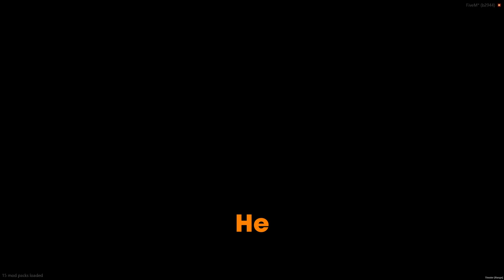HORRIFYING MONSTERS ATTACK FROM THE MOON! | GTA 5 RP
Today SCP 1233 (Astronaut) lands on Earth once again to gather an army to help the ongoing war between The Moon King and the Moon monsters. Will players on my server be able to help me fight them back?
EDITOR: @ReeceBrunke